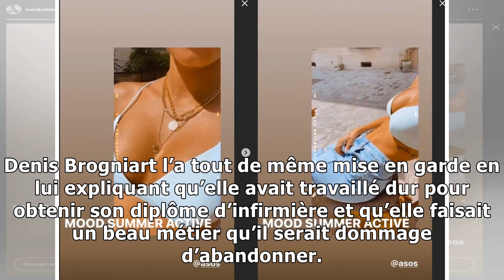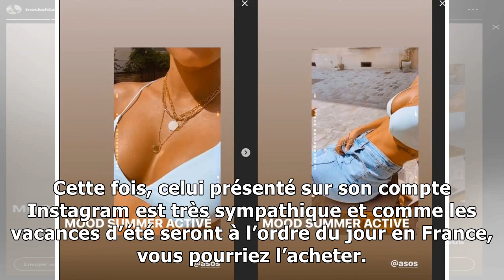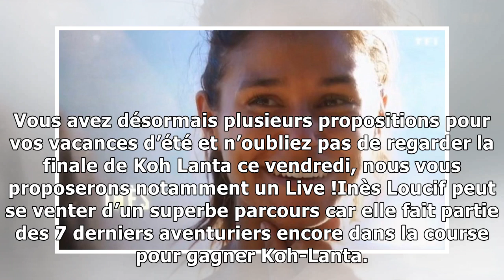Inès Loucif de Koh Lanta : maillot de bain blanc, la candidate revient en force et comble les fans !